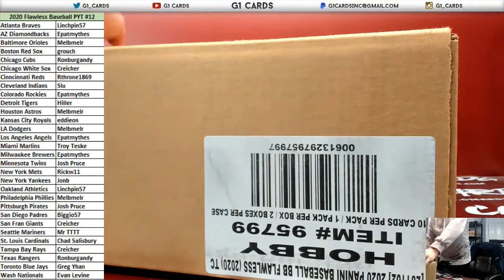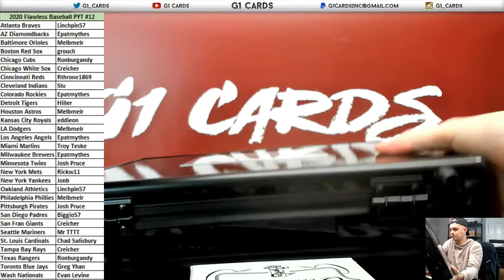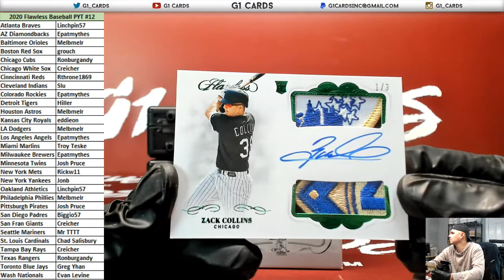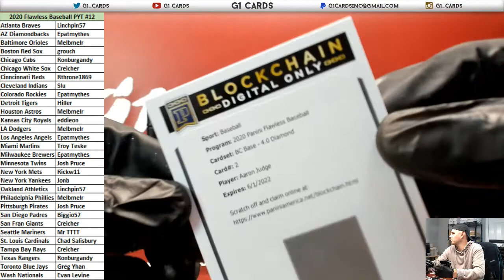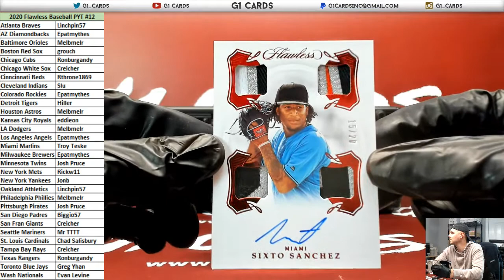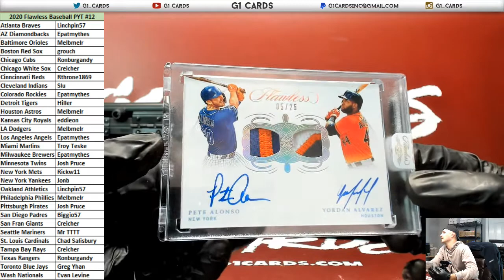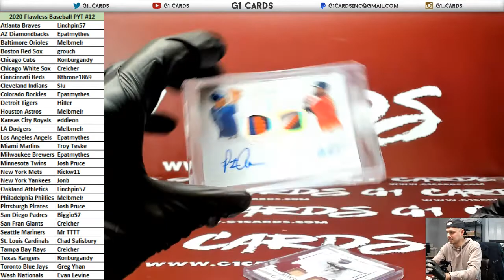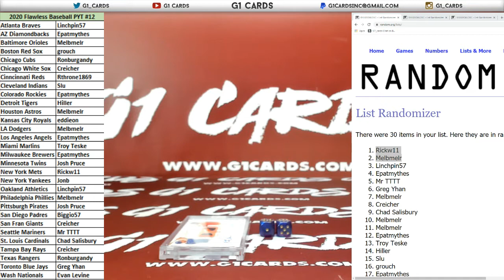2020 Panini Flawless Baseball Full Case PYT #11